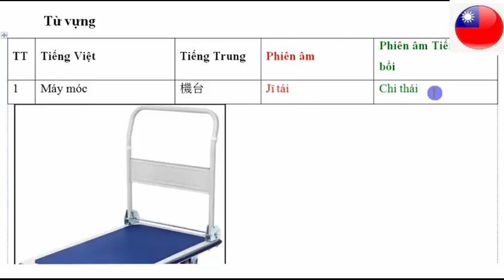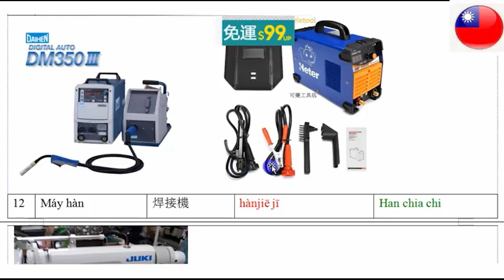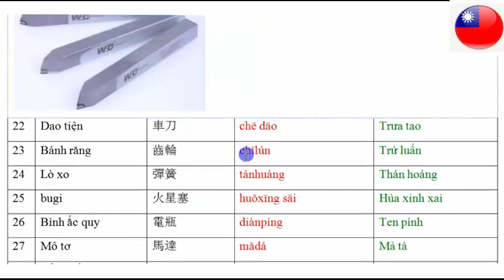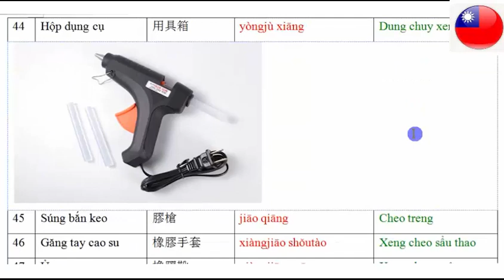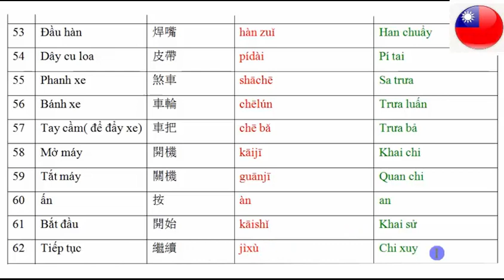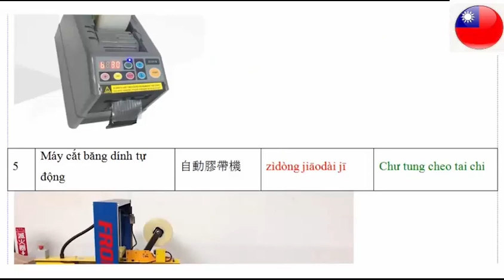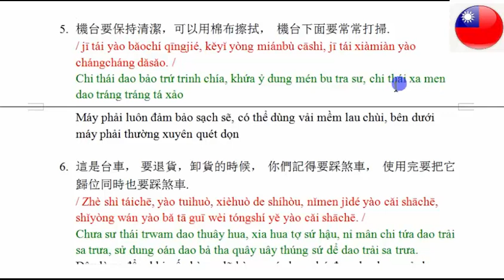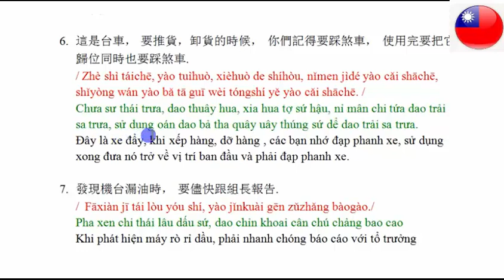Bài 19: Từ vựng về thao tác máy móc trong công xưởng | xklđ đài loan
Từ vựng về thao tác máy móc trong công xưởng | xklđ đài loan
Xem kênh YOUTUBE của NGUYỄN HƯNG được tổng hợp theo DANH SÁCH
Xuất khẩu lao động Đài Loan: ( thi tuyển, nhà máy, công việc, .)
Học tiếng trung cho người đi xuất khẩu lao động Đài Loan (tiếng Trung công xưởng):
Học Tiếng trung hộ lý đi xuất khẩu lao động Đài Loan (tiếng Trung hộ lý) :
Học Tiếng Trung giúp việc đi xuất khẩu lao động Đài Loan (tiếng Trung giúp việc):
Du học đài loan: